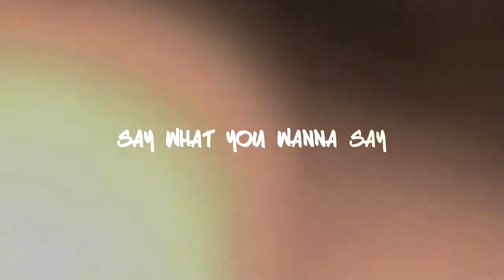i wanna hear you roar.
ɪɴғᴏ }

ᴄʀᴇᴀᴛᴏʀ ᴄᴏᴍᴍᴇɴᴛs }

BEST EPISODE HANDS DOWN

ᴅɪsᴄʟᴀɪᴍᴇʀ }